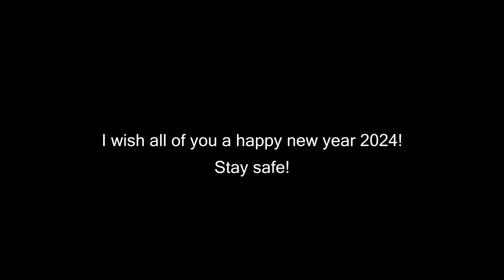FIRECRACKERS IN WATER - Slow Motion - Chronos 1.4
My Gear:
- Panasonic HC-X1000
- Canon 6D
Slow Motion Camera
- Chronos 1.4